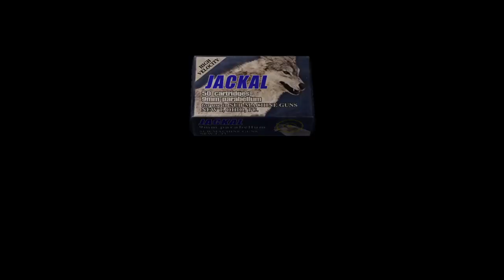Resident Evil 4 Oppressing Heretics 4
Short time.